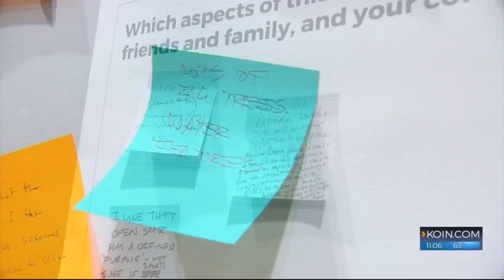City hears ideas for Broadway Corridor project